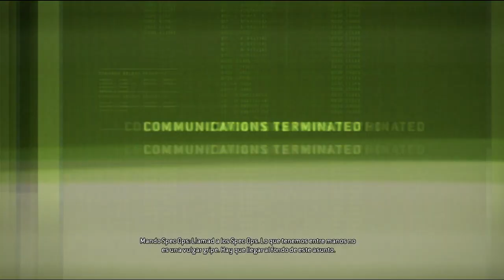Resident Evil Operation Raccoon City - Ahora somos los buenos - Daku BlackHunter part 8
Uno de esos Spin-off de Resident Evil en donde podemos ver lo sucedido en Racoon City desde el punto de vista de los malos, siendo divertido en jugabilidad pues aportaba asta 4 jugadores.